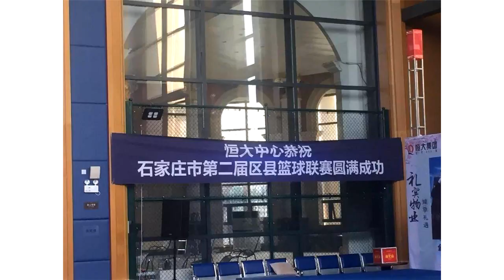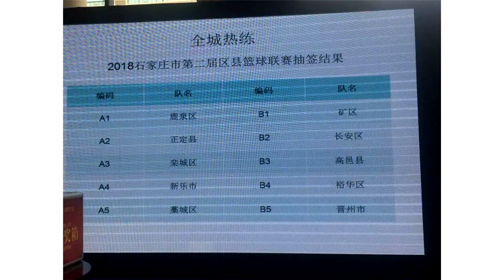“全城热练”共享省运 2018石家庄市第二届区县篮球赛正式开幕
“全城热练”共享省运2018石家庄市第二届区县篮球赛在恒大御景半岛运动中心正式拉开帷幕，出席开幕式的领导有：石家庄市体育局副局长吴丽艳、石家庄市群众体育处处长乔恒和恒大中心领导

借助共享省运的东风，由石家庄市体育局主办的“全城热练”2018石家庄市第二届区县篮球联赛于7月下旬火热开赛，本届篮球联赛分为预选赛阶段和决赛阶段，预选赛阶段根据石家庄市22个县（市、区）的地理位置及区间行车时间，分为东、西、南、北、中五个赛区进行比赛，预选赛经过半个月38场比赛的比拼，最终长安区、裕华区、栾城区、藁城区、鹿泉区、正定县、晋州市、新乐市、高邑县、矿区携手出线，顺利晋级到十强赛，接下来他们将同台竞技，争夺总冠军。

吴丽艳副局长在致辞中指出，近两年，我市大力推进全民健身公共服务体系示范区建设，各县（区）政策支持力度不断加大，体育场地数量持续增加，运动设施不断完善，全民健身活动更加丰富多彩，运动健身成为社会新时尚，我市群众身体素质和健康水平得到明显改善。在河北省第十五届运动会开幕前夕举办区县篮球赛，就是要进一步营造“共享省运”的良好氛围，充分展现各县（区）全民健身公共服务体系